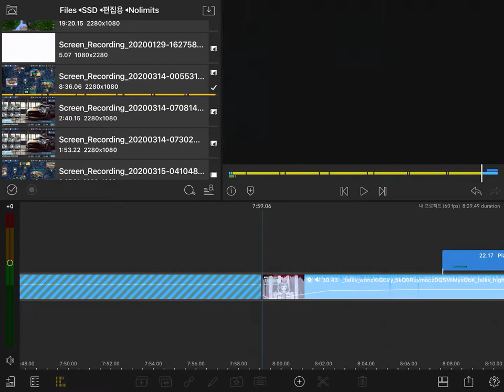terrible touch error on Luma Fusion 2020.03.20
I hope luma fusion developers watch this...
when I delete that videos, screen has shaking like that...
and volume control also move it self...
6th gen ipad9.7